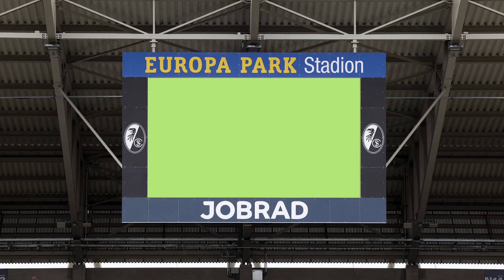Die erste Fahrrad-Fan-Zahl der 1. Bundesliga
Ein einziger Spieltag produziert im Schnitt ca. 7000 Tonnen CO2.

An jedem Heimspieltag des SC Freiburg spenden wir 1 € für den guten Zweck für jeden SC-Fan, der mit dem Rad zum Stadion gekommen ist (Die Fahrräder zähle wir von Hand😉).

Also: Mit dem Rad zum Spiel kommen, Service nutzen, Klima schützen und dabei noch die Fahrrad-Fan-Zahl pushen! 🚲 Denn Klimaschutz geht uns alle etwas an!

▬ Für Arbeitgeber: Großer Benefit, kleiner Aufwand ▬▬▬▬▬▬▬▬▬▬▬▬
Auf JobRad kannst du dich verlassen: Als Erfinder des Dienstrads und mit mehr als 70.000 zufriedenen Kunden kennen wir die Leasing-Branche und deine Bedürfnisse wie unsere eigene Fahrradtasche. Das JobRad vom Arbeitgeber ist schnell und einfach eingeführt, der Rahmenvertrag ist kostenlos. Anschließend heißt es: Zufriedene Mitarbeitende genießen und Imagepunkte als attraktiver Arbeitgeber sammeln!

Mit unserer digitalen Portallösung, dem meinJobRad-Portal, bringen wir Arbeitgeber, Angestellte und Fahrradfachhändler unkompliziert, schnell und in Echtzeit zusammen. Und das geht so: Angestellte suchen sich ihr Wunsch-Fahrrad oder Wunsch-E-Bike beim Händler oder online aus – alle Marken und Radtypen sind möglich, egal ob Stadtrad, Rennrad, Mountainbike. Der Arbeitgeber least dann das JobRad und überlässt es der Mitarbeiterin oder dem Mitarbeiter zur beruflichen und privaten Nutzung. Per Gehaltsumwandlung und dank vorteilhafter Versteuerung spart der Mitarbeiter im Vergleich zu einem herkömmlichen Kauf deutlich. Übernimmt der Arbeitgeber die Kosten voll, ist das Dienstrad sogar steuerfrei.

▬ Für Selbstständige: Dein Business, Dein Traumbike! ▬▬▬▬▬▬▬▬▬▬▬▬
Du bist unabhängig, gut organisiert und hast die Kosten für dein Gewerbe stets im Blick – mit einem JobRad für Selbstständige bekommst du zusätzliche Flexibilität im Alltag.